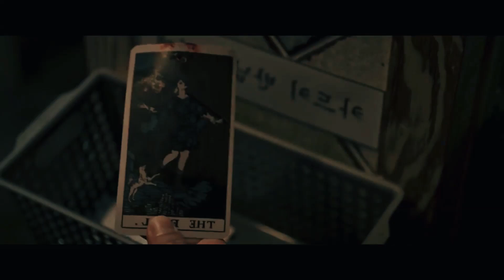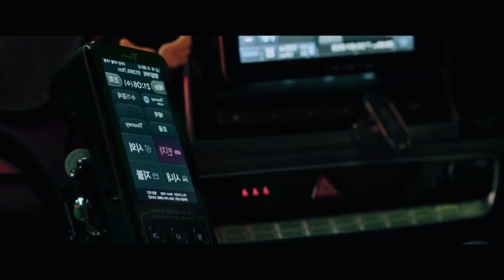Tarot (2024) Episode 2 | Korean Drama Explained In Hindi/Urdu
"Going Home" - Kyeong-Rae (Ko Kyu-Pil) gets in a taxi hurriedly in the middle of the night and he is engulfed in fear and anxiety.
“Tarot” unfolds as a series of seven omniverse horror episodes delving into mysterious events that could be part of anyone’s everyday life, all centered around the theme of tarot cards. The plot kicks off as the main characters each receive different tarot cards, and in that moment, find their destinies cursed by the twisted tarot cards.

Credits:
Director: Ashbun
Writer: Kyeong Min-Sun

Tarot
Netflix dramas
Korean horror drama
Korean dramas explained in Hindi
dramas explain in Hindi
Drama explain Hindi
k.dramas explain Hindi
web series explain Hindi
explanation movie in hindi
explain movie in hindi
k pop korean drama explained in hindi
korean dramas with english subtitles full episodes
story explained in hindi korean drama
korean movie in hindi dubbed